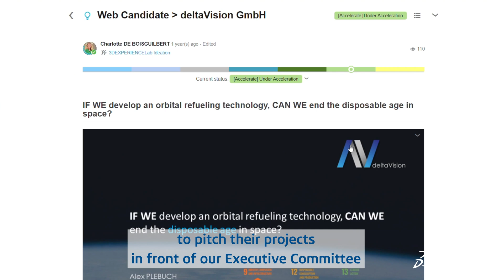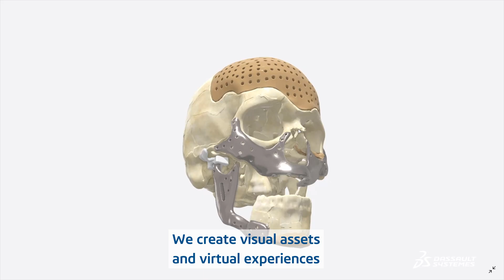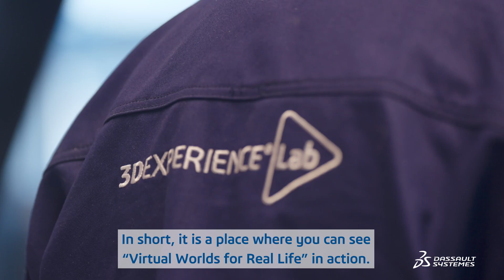Meet our 3DEXPERIENCE LAB Team - Dassault Systèmes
Discover the 3DEXPERIENCE Lab: Where Virtual Worlds Empower Real-World Impact 🌍✨

For the past 10 years, the 3DEXPERIENCE Lab at Dassault Systèmes has been accelerating high-impact innovations and supporting over 80 disruptive projects. From developing virtual twins to connecting with a global ecosystem of partners and 2,000+ mentors — this is where bold ideas take shape.

In this video, meet some of the passionate minds behind the Lab. These talented individuals combine artificial intelligence with human collective intelligence to break silos and drive meaningful change — all while being guided by purpose, kindness, and a relentless drive for innovation.

🔗 Learn more about how we’re transforming industries worldwide, one innovation at a time.